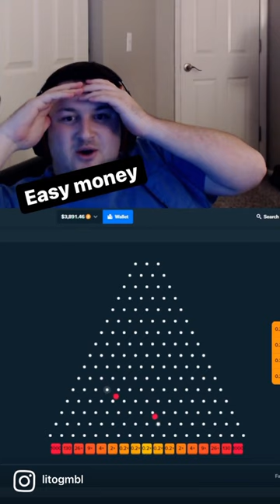Best plinko drop ever?